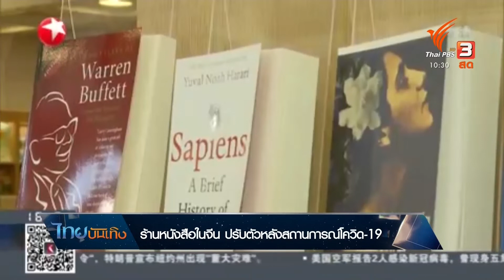ร้านหนังสือในจีน ปรับตัวหลังสถานการณ์โควิด-19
สถานการณ์การระบาดของไวรัสโควิด-19 ในประเทศจีน ตอนนี้เรียกได้ว่าผ่านช่วงวิกฤติมาแล้วนะคะ หลากหลายแวดวงค่ะก็เริ่มที่จะฟื้นฟูกิจการต่างๆให้กลับมาเป็นปกติอีกครั้ง รวมถึงธุรกิจร้านหนังสือในนครเซี่ยงไฮ้ด้วย